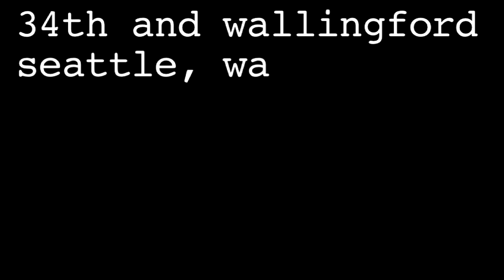#2.9 The Night Owls | Chase Jarvis 1.0 | ChaseJarvis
The Night Owls preform a cappella at a Songs for Eating and Drinking dinner; 34th and Wallingford, Seattle, WA. Produced by ChaseJarvis.com and OnePot.org and Directed by Chase Jarvis.